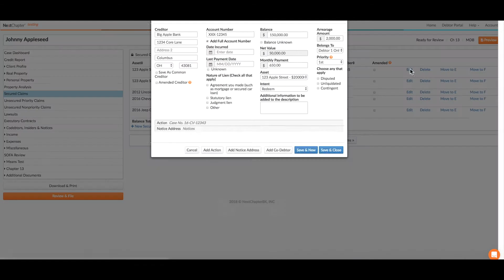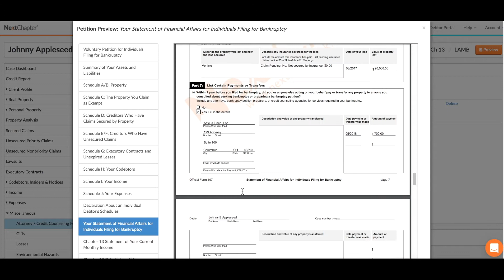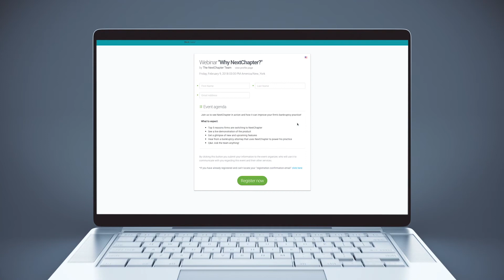Training: Statement of Financial Affairs (SOFA)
Learn all about the Statement of Financial Affairs and SOFA Review in NextChapter from this comprehensive training video!

This video will highlight the following:
- Data Entry 0:09 & 0:31
- Adding Lawsuits 0:46
- Previewing the SOFA 0:13
- SOFA Review 1:30

Watch this video to become a NextChapter pro!